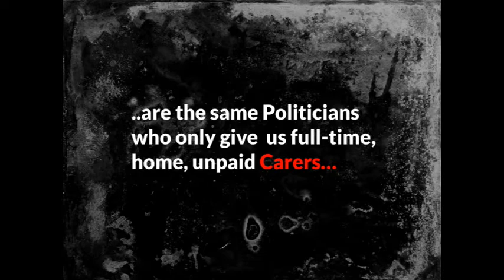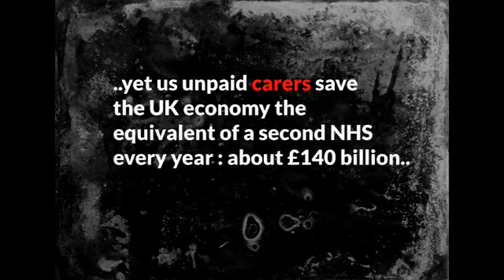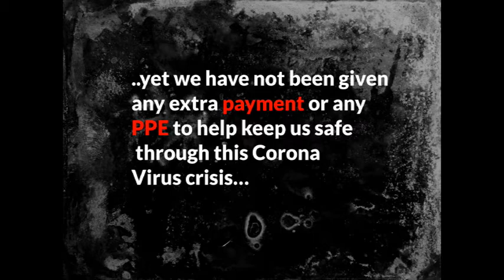Aye, your hands are Clapping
This is to raise awareness of the plight of  unpaid , home carers.